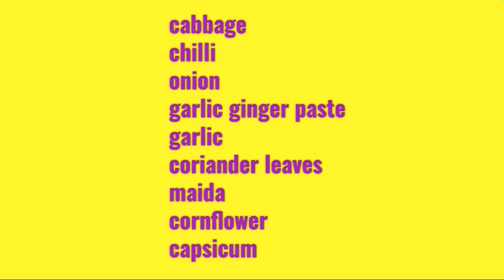Veg Manchuria recipe - crispy and delicious|| kashra's kitchen and vlogs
Make this tasty 😋😋 veg Manchuria